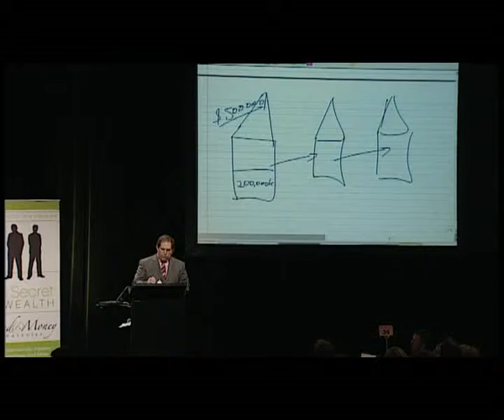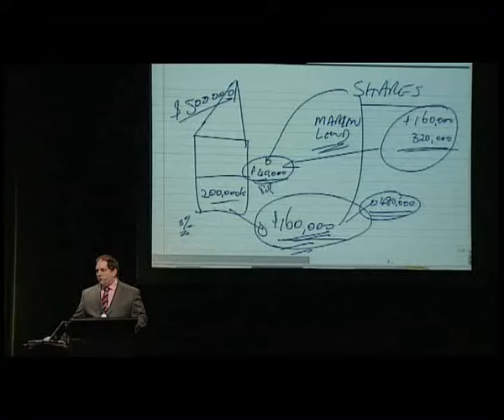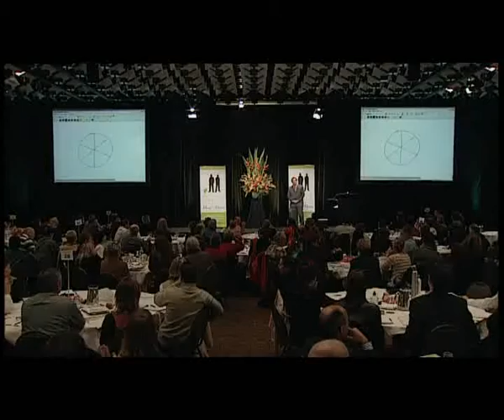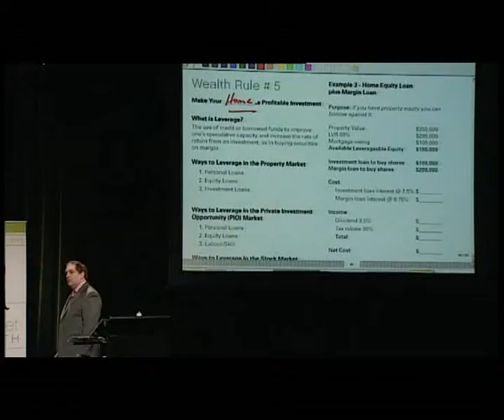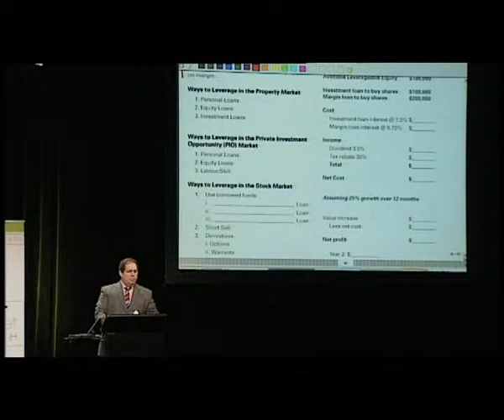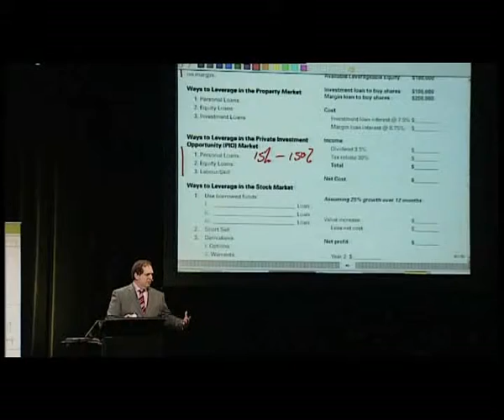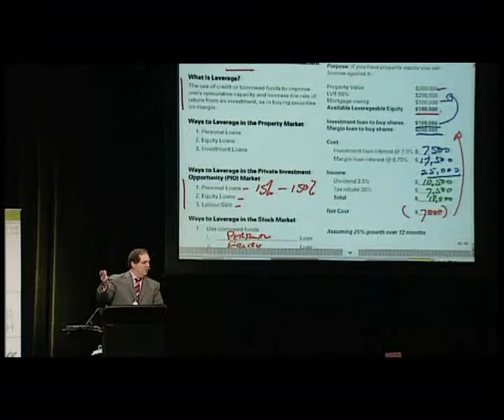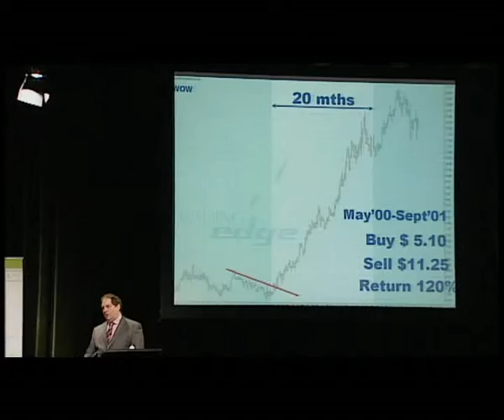02 Make A Million Your Starting Point And You Decide How Long It Will Take, Part 2